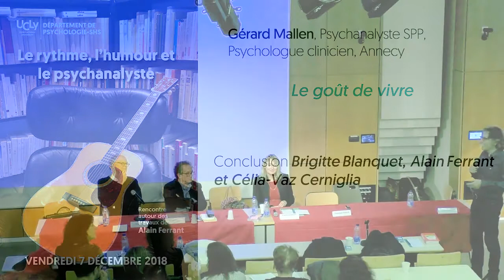Le goût de vivre - Gérard Mallen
Intervention de Gérard Mallen, Psychanalyste SPP, Psychologue clinicien, Annecy, lors du colloque : Le rythme, l’humour et le psychanalyste sur les travaux d'Alain Ferrant du 7 décembre 2018 organisé par le Département de Psychologie-SHS